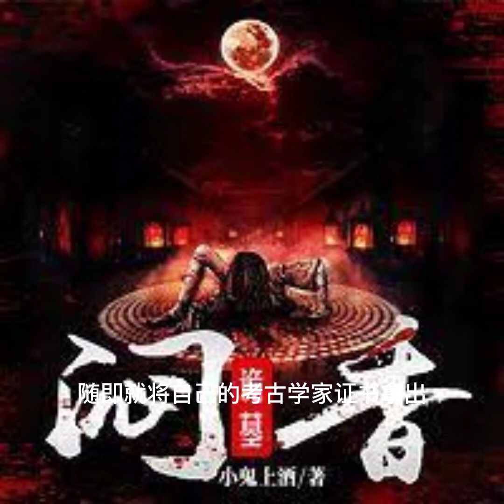詭墓悶香162